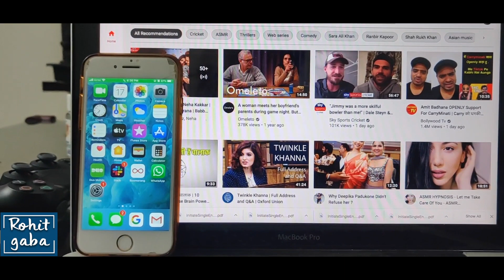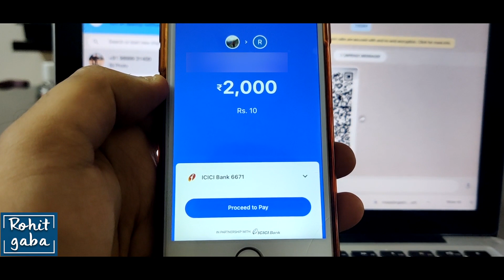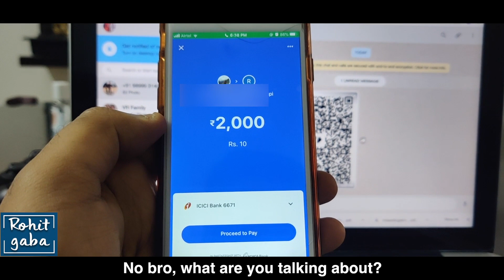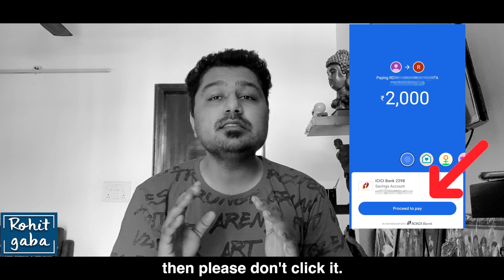Be Aware of this UPI Payment Scam | Rohit R Gaba | Awareness Video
Watch this video and see how you can keep yourself safe from digital scammers.

Credits :

Actors:
Ahaan
Rahul Vig
Rohit Gaba
Mukti Gaba

Written By:
Rohit R Gaba

Directed By:
Rohit R Gaba

Editor:
Ayush Vashishth

Social Media Manager:
Karun Devanand

Head of Post Production:
Anuj Ramatri